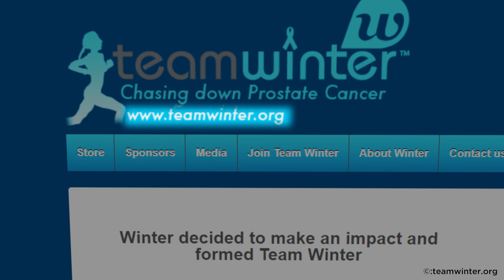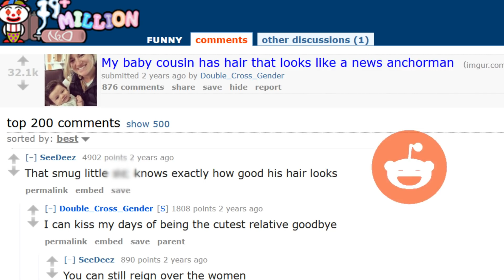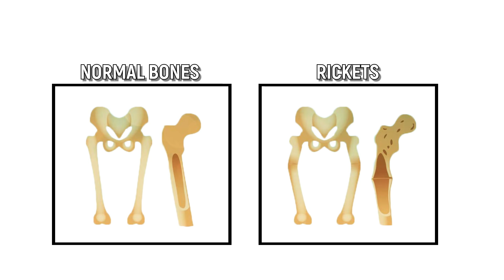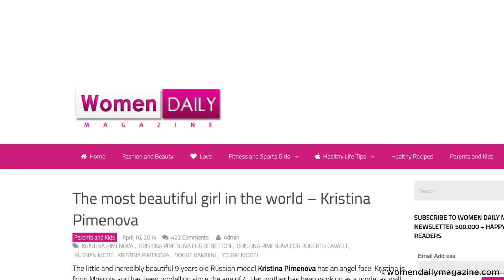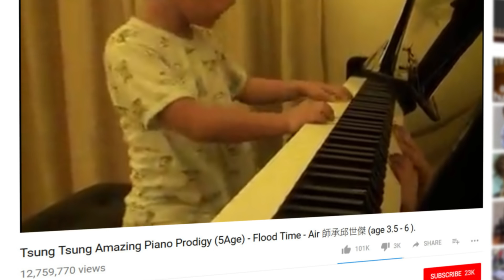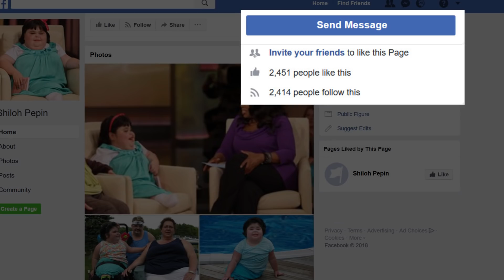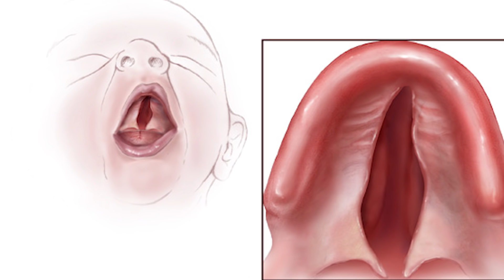Amazing Children You Won't Believe Exist!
There are lots of amazing children in the world, but few of them are as incredible and amazing as the ones in this video. Here are the 10 most amazing kids and children in the world!